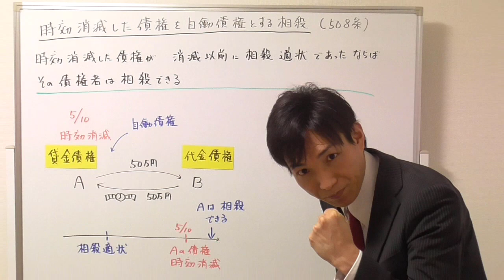【宅建】時効消滅した債権で相殺できる場合とは？